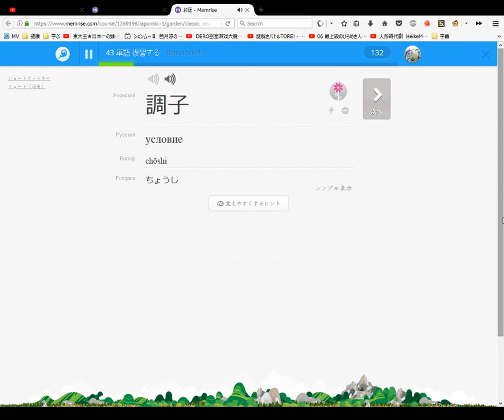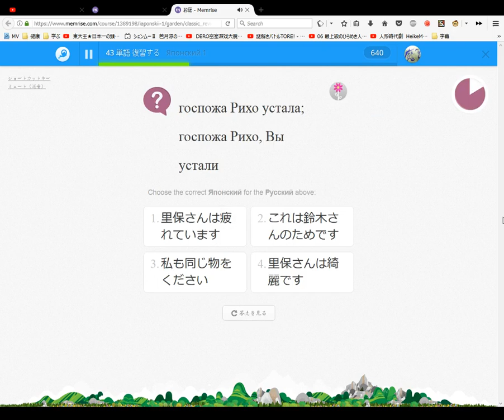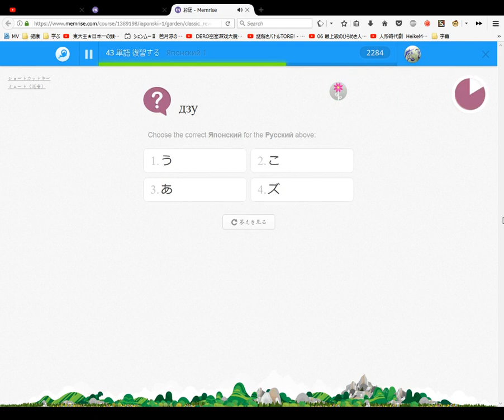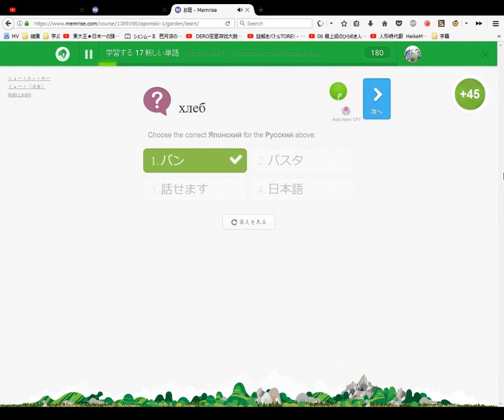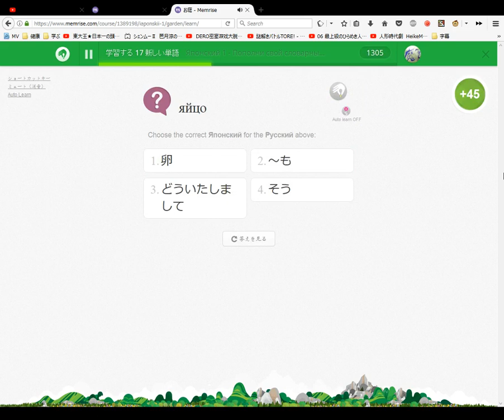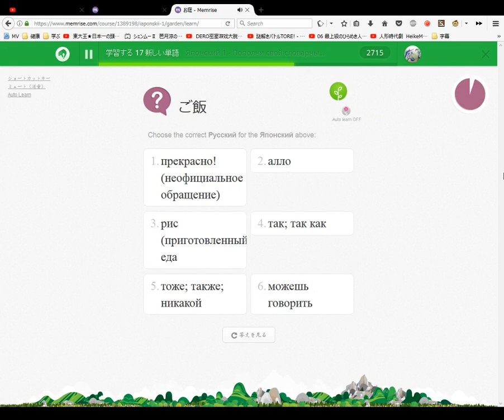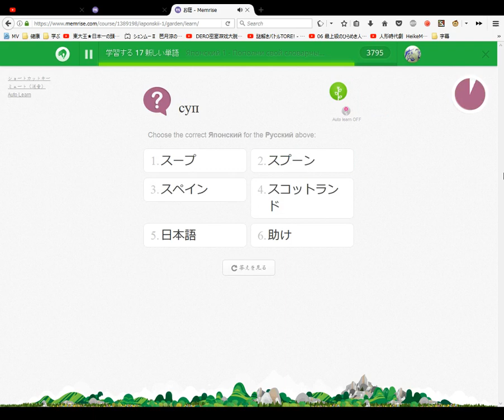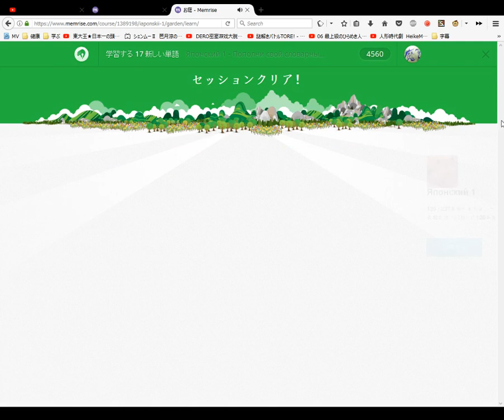Memrise Японский 1 Japonski Japanese Russian #9